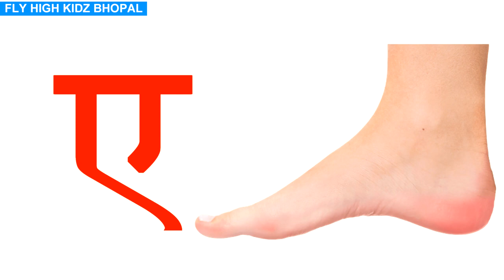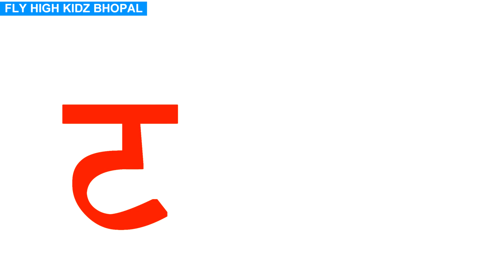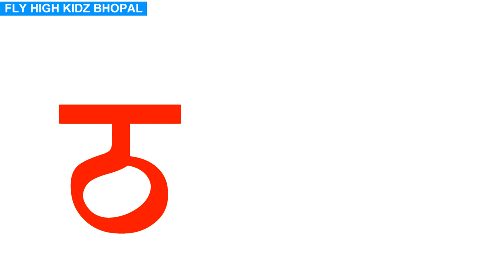हिन्दी वर्णमाला || HINDI VARNAMALA || FOR KIDS || FLY HIGH KIDZ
अ से अनार - हिंदी वर्णमाला स्वरमाला गीत | Hindi Alphabet | Hindi Varnamala Geet | Hindi Phonics Song